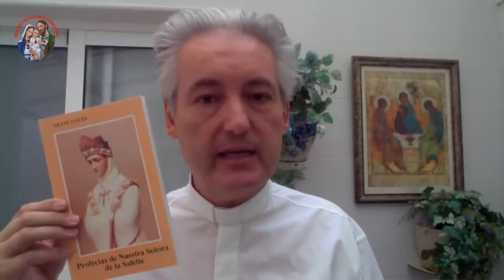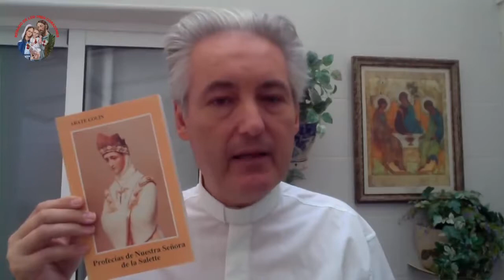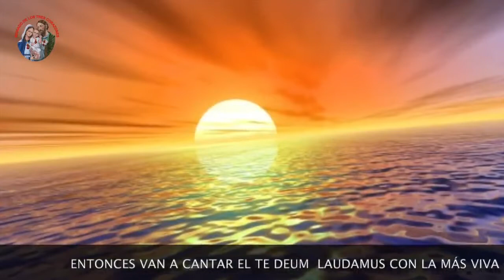La Salette, reina de las profecías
« Juan Pablo II consideraba a La Salette como ”el corazón de las profecías”*. Es por eso de vital importancia conocerlas sobre todo en estos momentos cruciales. Esta aparición fue y es un grandísimo don para la Iglesia y para toda la humanidad.

* Palabras de San Juan Pablo II: ”En este lugar, María, la Madre siempre amorosa, mostró su dolor por el mal moral causado por la humanidad. Sus lágrimas nos ayudan a entender la gravedad del pecado y del rechazo a Dios, mientras que manifiestan al mismo tiempo la apasionante fidelidad que su Hijo mantiene para con cada persona, aunque su amor redentivo está marcado con las heridas de la traición y abandono de los hombres” ».

✠ Fraternidad Mariana Eucarística San Juan-San Pablo-San Lázaro ✠
☧ Apostolado de Pobres de Espíritu de los Últimos Tiempos.
Coyoacán, Ciudad de México.

Misión:
• Evangelización • Apostolado • Obras de caridad • Preparación para los Últimos Tiempos • Gane de almas para el Señor y Su Iglesia • Oración • Unión • Liturgia • Desarrollo cultural.

« ✞ Pues si confesares con tu boca al Señor Jesús, y creyeres en tu corazón que Dios le resucitó de entre los muertos, serás salvo ✞ ». Romanos 10, 9.
« ✞ Velad, pues, orando en todo tiempo a fin de que seáis hallados dignos de escapar a todas esas cosas que están por venir, y podáis estar en pie delante del Hijo del hombre ✞ ». Lucas 21, 36.
« ✞ Pero el que persevere hasta el fin, ése será salvo ✞ ». Mateo 24, 13.